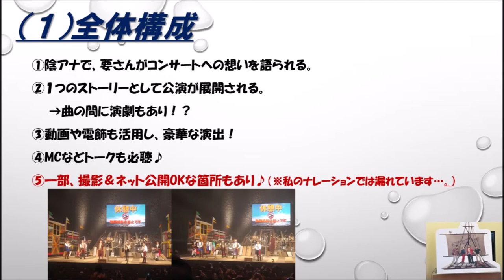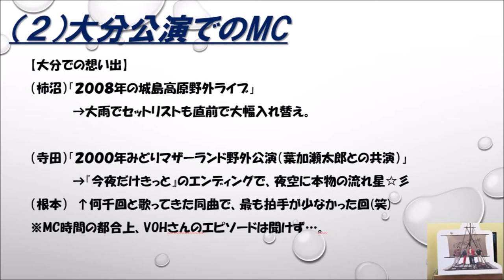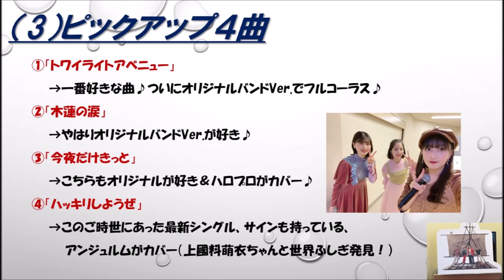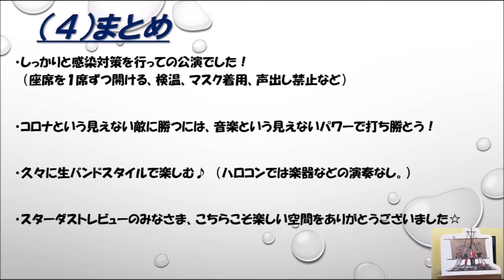【スターダストレビュー】『年中模索』ツアー大分公演の簡単感想（※一部ネタバレあり） By 大分の親方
※ネタバレ注意（8:52～曲の一部ネタバレあり）

スターダストレビュー４０周年　『年中模索』ツアー。
大分公演に参戦！
感想を簡単にご紹介いたしますm(__)m

※詳細なセットリストは省略も、8:52～４曲だけ披露曲をご紹介いたしますm(__)m
　ネタバレにご注意くださいｍ(__)ｍ

◎スターダストレビュー『年中模索 (初回限定盤 CD＋DVD) 』ご購入はこちら